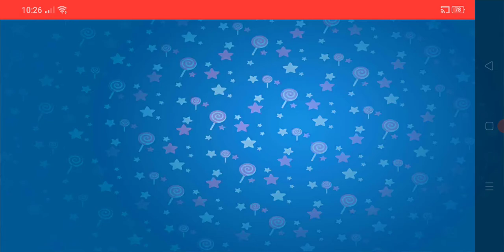Masha and the bear 🐻